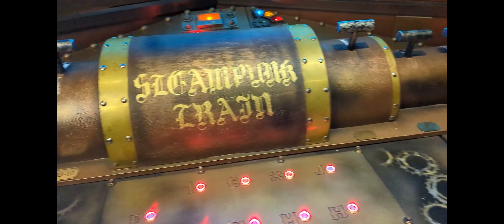The Steampunk Express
All aboard the Steam Punk Express!

The Ohm Dynasty Corporation holds the reins of power and is transporting a nuclear weapon called the Steamhammer. You are Team Bravo – an elite search and recovery squad whose mission is to infiltrate The Ohm Dynasty Steampunk Express Train and reclaim the super weapon!